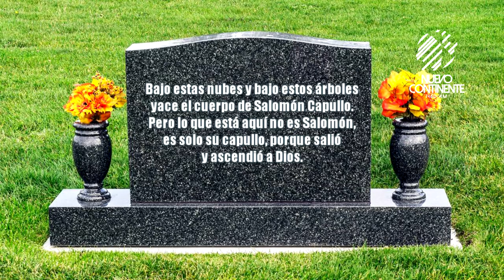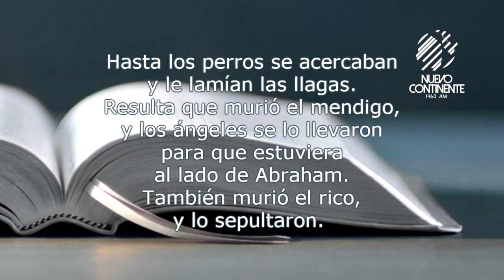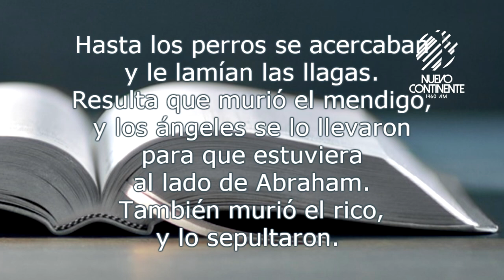¿Cuál es su destino? - Reflexión | Emisora Nuevo Continente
▹Reflexión con Delson Morales para este lunes 15 de febrero de 2021